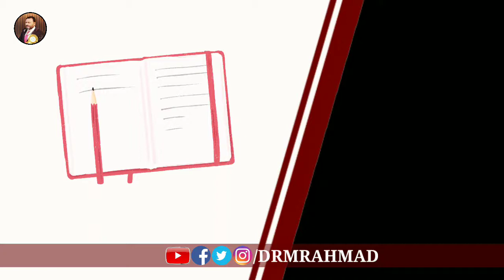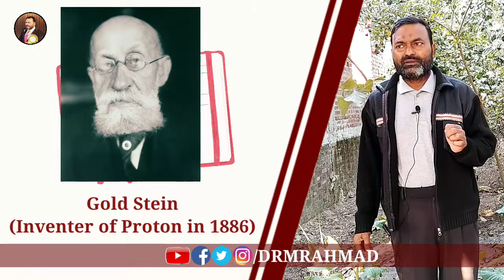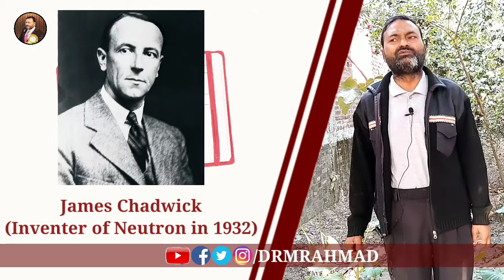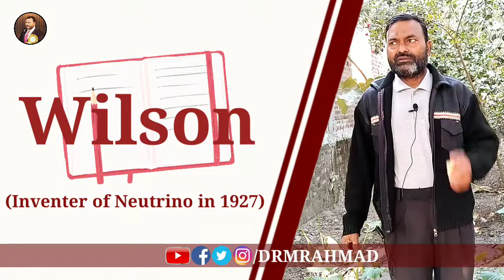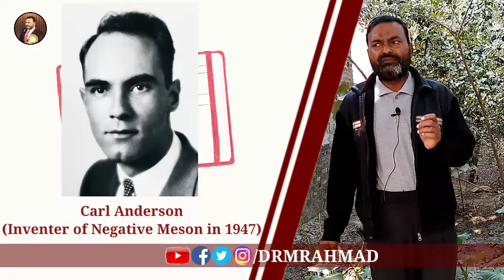Introductory of Proton, Electron and Neutron | Invention of Electron, Proton and Neutron | DRMRAHMAD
Introductory of Proton, Electron and Neutron.
Invention of Electron, Proton and Neutron.
Some Inventer and their Theories.
Invention of Neutrino (n')
Invention of Positron (e+)
Invention of Positive Meson (m+)
Invention of Negative Meson (m-)

This video rich of significance of Anode Rays Experiment, cathode-rays Experiment Bombarding lithium and Beryllium metals with alpha-particles. Cloud chamber Experiment. Cosmic Rays Experiment.

I this video I focus some invention, theories of structure of atom, and focus on invention of proton by Inventer Gold Stein.
Invention of electron by Inventer J. J. Thompson.
Invention of Neutron by Inventer James Chadwick.
Invention of Neutrino by Inventer Wilson.
Invention of Positive Meson by Inventer Carl Anderson and Negative Meson by Inventer Carl Anderson.

This video always helpful for Medical and Engineering students as well as Reasurcher for Experiment.
        I hope you will delighted to this topic with great pump and pleasure.
Thanks...